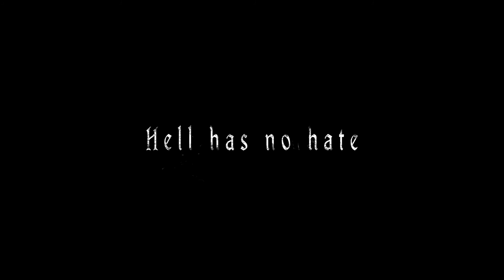Hell has no hate (SUB ITA) - Trailer, 2021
Trailer for the short horror movie "Hell has no hate" by Etienne Del Biaggio, produced by Alberto Meroni by INMAGINE SA.

Tagline:
“When we think we know everything, we end up not even believing ourselves.”

Synopsis:
Guilty of murder, a hermit recounts the supernatural events that led him to see the threshold of hell. Faced with a vision beyond his expectations, man questions the concept itself and his way of seeing things.

Hell has no hate it's an home made project built with free stock footage assembled in After Effects in order to create this story.